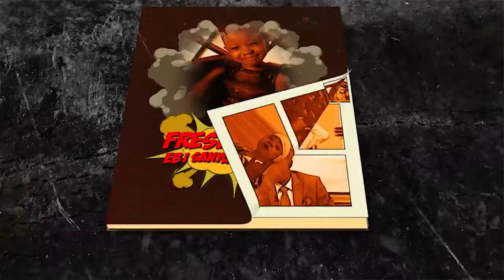Fresh Kid UG - Ebisanyusa Abayaaye (Official Video)